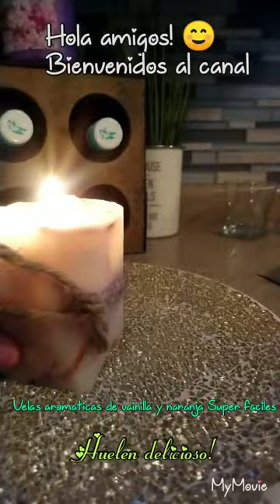Como hacer velas aromaticas de naranja y vainilla, super fáciles y económicas/velas facil aromaticas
Como hacer velas aromaticas super fáciles